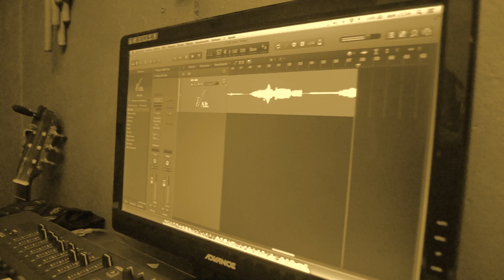Grabación con un Huaco ancestral - René De La Rosa